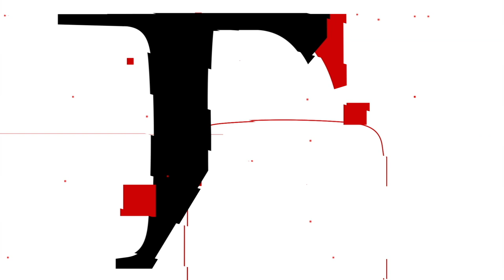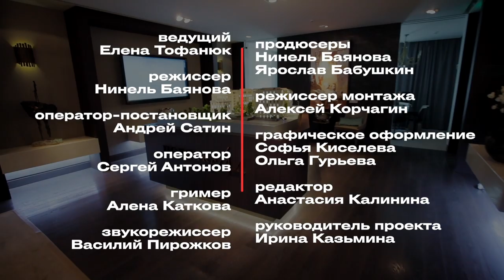Forbes Capital с Еленой Тофанюк и Андреем Шароновым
Капитал бывает не только финансовый, но и человеческий, и это не фигура речи. Управляющие, планирующие инвестиции, должны учитывать уровень человеческого капитала. Традиционно считается, что в молодости человеческого капитала много. В старости он постепенно уменьшается и превращается в финансовый, но не у всех. Некоторые его просто теряют. В интервью первому заместителю главного редактора Forbes Елене Тофанюк для нового видеопроекта Forbes Capital президент московской школы управления «Сколково» Андрей Шаронов рассказал, как не растерять человеческий капитал.

Интервью в рамках проекта Forbes Capital снято в комплексе элитных особняков «Полянка/44»